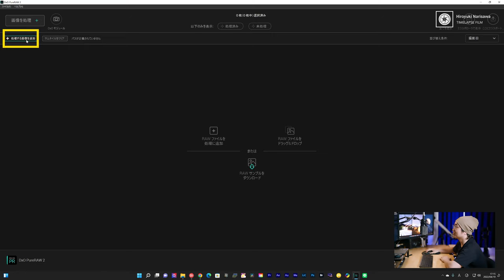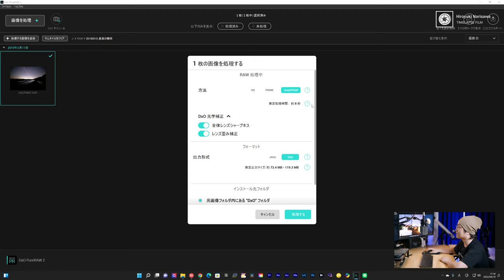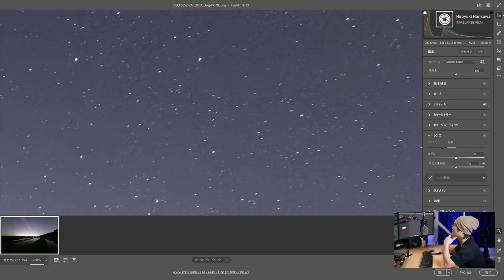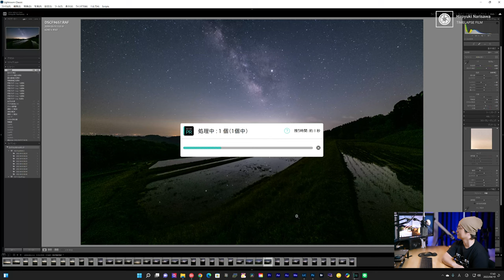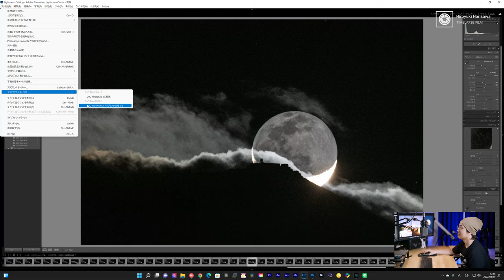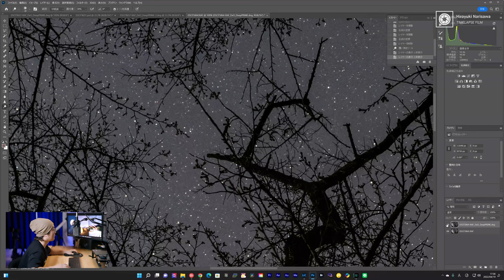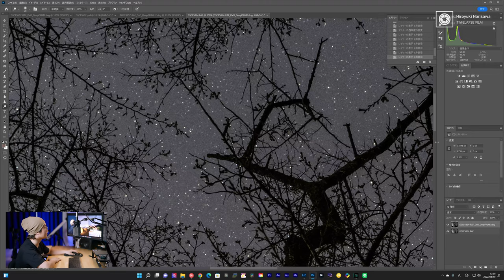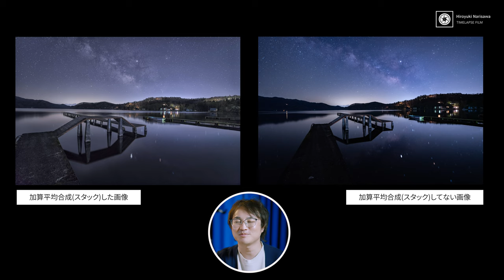【これ神ソフトじゃん】ノイズ低減ソフト 「Pure Raw 2」を試す！神ソフトだが富士フイルムユーザーにはまだ注意かも！？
◆DxO Pure Raw 2

～目次～
0:00 DxO 「Pure Raw 2」とは
2:43 基本的な使用方法について
9:37 Photoshop Lightroom Classicで使用する際の事前設定
10:29 LightroomからPure Raw 2を使用するときの方法
12:14 マニュアルレンズだと過補正が起こらない？
14:28 別のマニュアルレンズでも試してみたところ・・・効果絶大！
16:00 ノイズ低減がかかりすぎてると感じたら
17:45 まとめ
19:46 他のノイズ低減ソフトとの違いは？
20:32 加算平均合成(スタック処理)とどっちがいいの？

Mic:
ZOOM H8